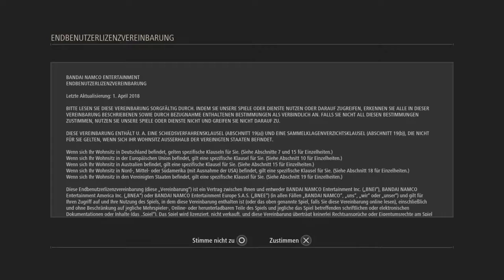CODE VEIN Ps4 [Ger] - Erstellung des Charakter's !! #01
CODE VEIN